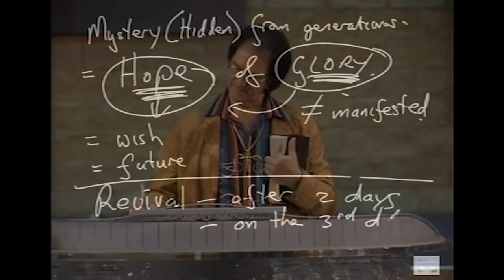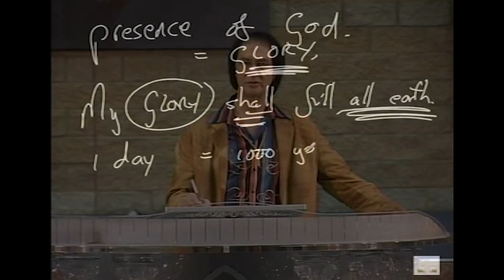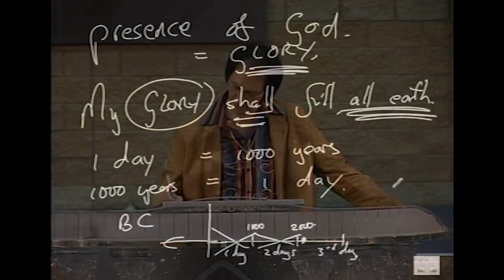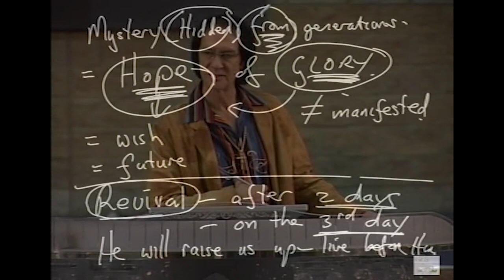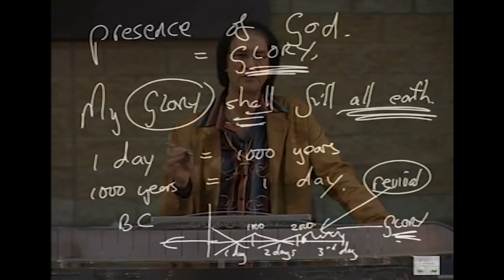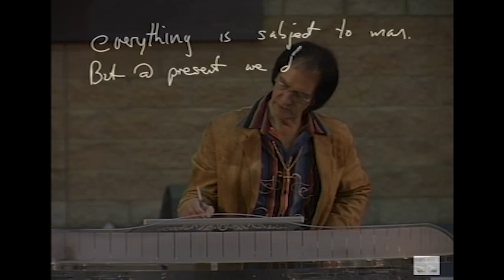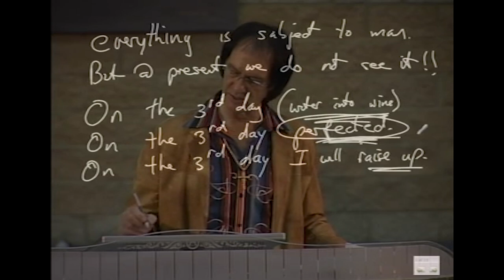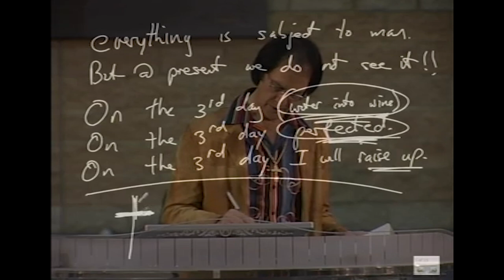The coming of Glory Part 1 | Legacy Stream | Prophet Kobus van Rensburg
Prophet Kobus teaches on "The coming of Glory"